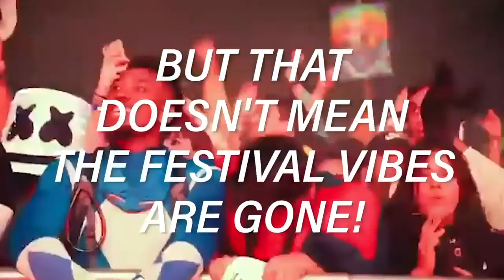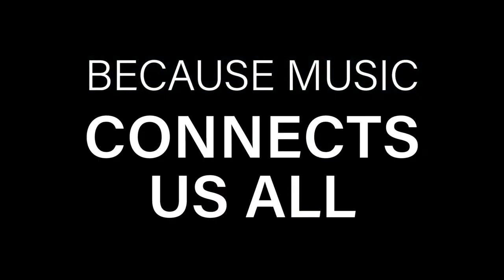Xtreme Anthem Medley – Episode 010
Here's the tenth and longest (but not for long!) episode of the Xtreme Anthem Medley, hosted by J2XAM! This episode has 22 tracks, the most of any Xtreme Anthem Medley (again, but not for long)! This episode mainly features the finest of late January and early February.